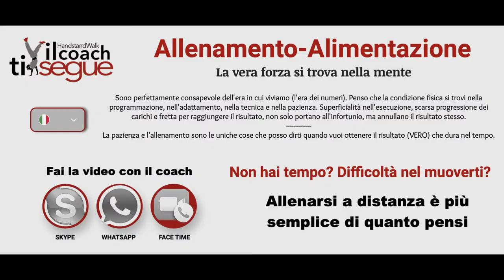L’hai scelto tu - Allenamento e potenziamento del CORE - ADDOMINALI - dal sondaggio telegram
Ragazzi, ancora oggi ci vediamo per un'altro video che avete deciso voi tramite il sondaggio telegram, per allenare e potenziare il "core" gli addominali, mi spiego meglio.
Il mio canale telegram è nato con lo scopo di creare ogni settimana dei sondaggi, dove gli iscritti al canale appunto, scelgono cosa il coach deve fare. Gli argomenti del sondaggio sono tanti, ovviamente tutti dedicati al fitness e alla nutrizione
Il mio consiglio, come sempre è quello di fare sempre un buon riscaldamento prima di iniziare qualsiasi allenamento, ( ne parlavo qui
Per qualsiasi altra domanda, chiedi senza esitare. ALLENATI BENE
Ciao!